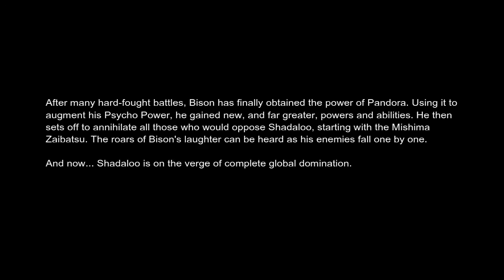Street Fighter x Tekken- Yuri and Bison-[HD]- [Walkthrough]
Street Fighter x Tekken is an fighting game developed by Capcom. This game features the most prominent characters of the Street Fighter and Tekken Universes in heated Tag-Team battles against each other. You can play this game against the KI or Friends in local matches or against strangers over the world wide web.